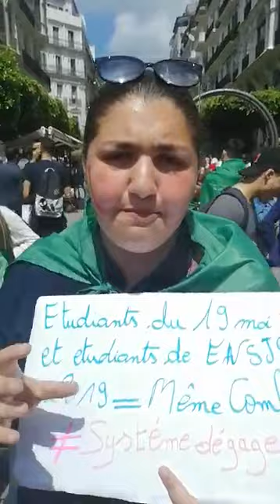طالبة جزائرية: حققنا جزء من مطالبنا باستقالة بلعيز ونطالب باستقالة باقي الباءات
ينظم الطلاب في الجزائر مظاهرات في عدة ولايات بالتزامن مع يوم العلم الموافق السادس عشر من أبريل، وذلك لمساندة الحراك الشعبي والذي يطالب برحيل جميع رموز الرئيس السابق عبد العزيز بوتفليقة.